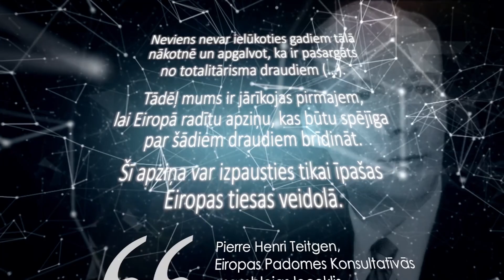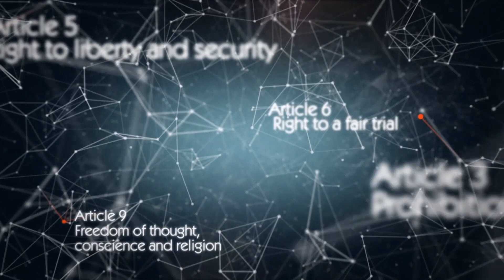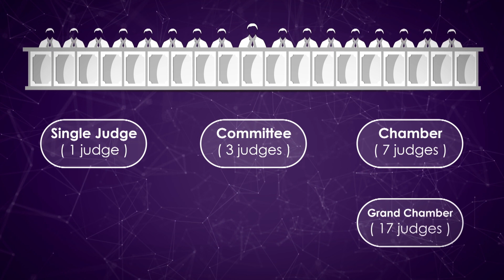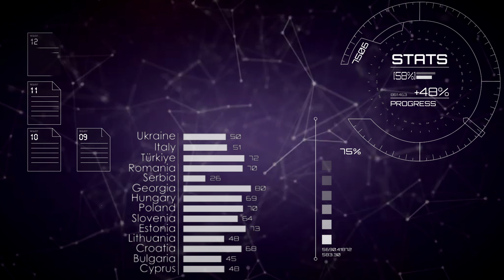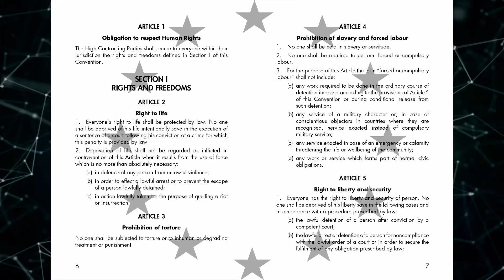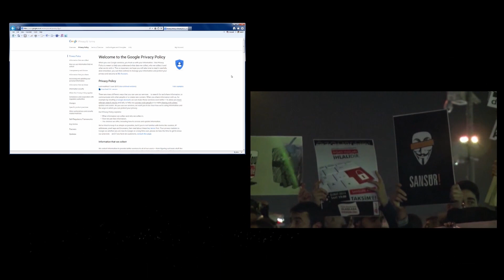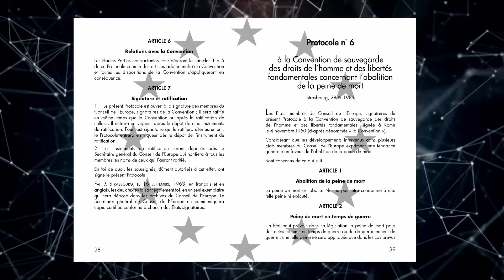(LAV) ECHR - Filma par Eiropas Cilvēktiesību tiesu (Latvian version)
Filma ir veidota plašai auditorijai ar mērķi ilustrēt Tiesas darbības pamatus, vērst uzmanību uz izaicinājumiem, ar kuriem tā saskaras, kā arī atspoguļot tās darbības sfēru, izmantojot judikatūras piemērus.